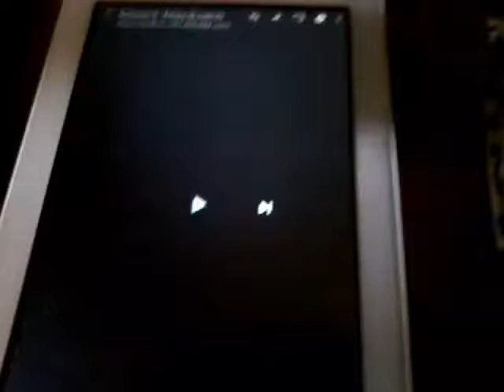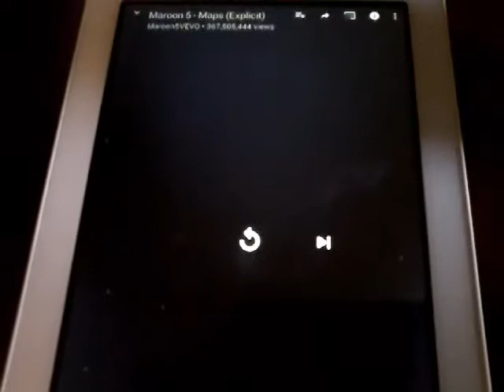Vladan's reaction to maroon 5 maps part:2